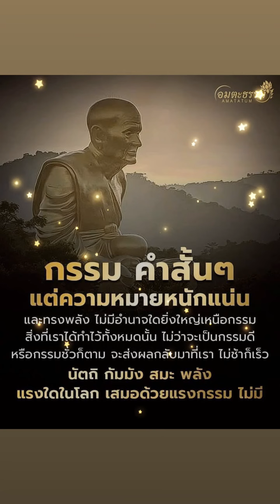กรรม คำสั้นๆ แต่ความหมายหนักแน่น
และทรงพลัง ไม่มีอำนาจใดยิ่งใหญ่เหนือกรรม
สิ่งที่เราได้ทำไว้ทั้งหมดนั้น ไม่ว่าจะเป็นกรรมดี
หรืออกรรมชั่วก็ตาม จะส่งผลกลับมาที่เรา ไม่ช้าก็เร็ว
นัตถิ กัมมัง สมะ พลัง
แรงใดในโลก เสมอด้วยแรงกรรม ไม่มี